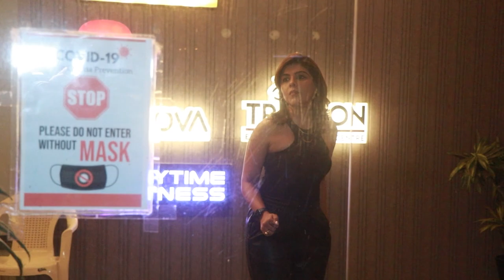Success Party Of Movie In Escobar Bandra Tanaaz Bhatia, Aditi Dot, Agastya Nanda, Suhana Khan